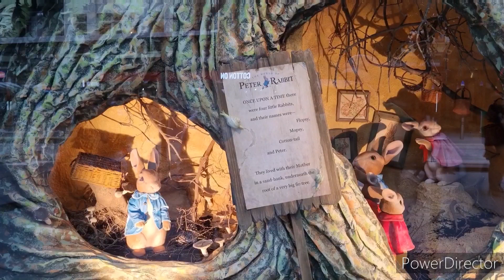Peter Rabbit Theme - Melbourne Myer Christmas Window 2021